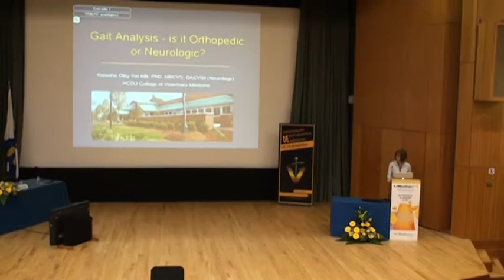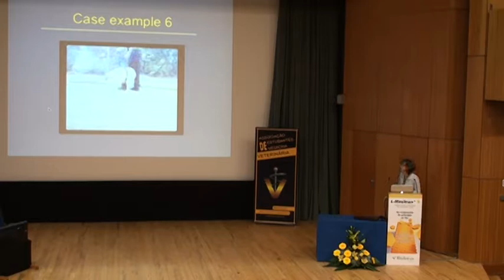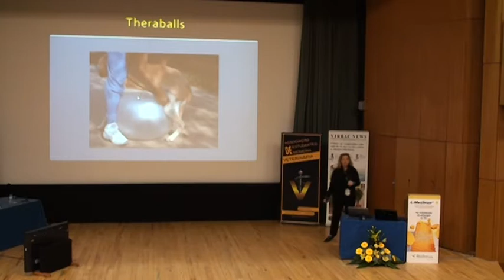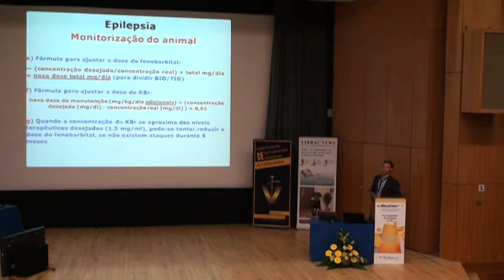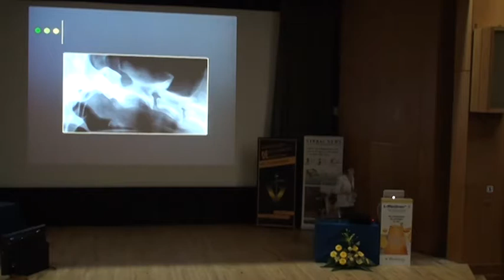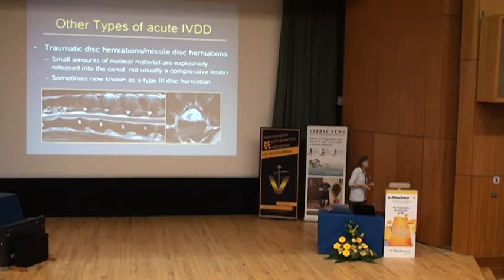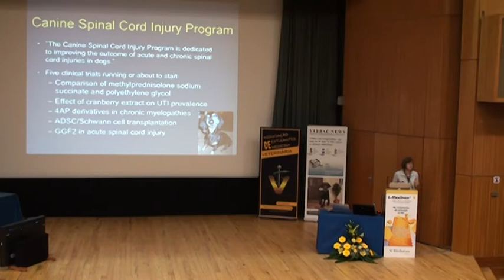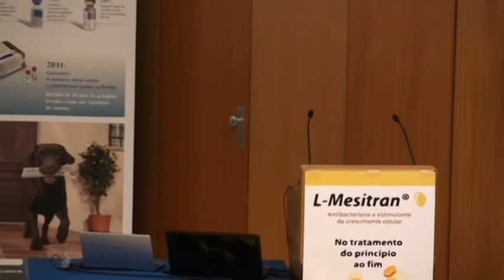XVI Jornadas Internacionais de Medicina Veterinária da UTAD - dia 20 (Aula Magna)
XVI Jornadas Internacionais de Medicina Veterinária da UTAD

dia 20 na Aula Magna (sessão da manhã e tarde)